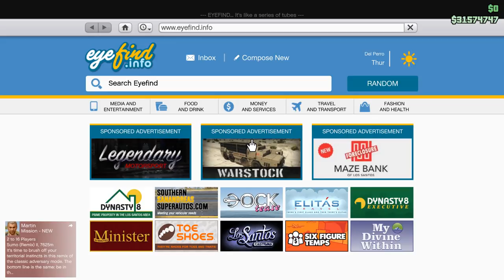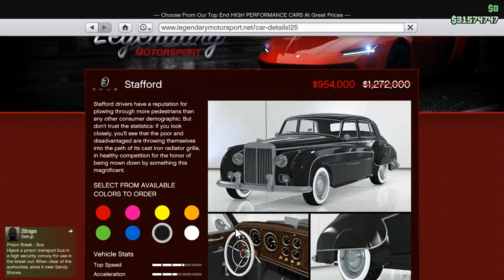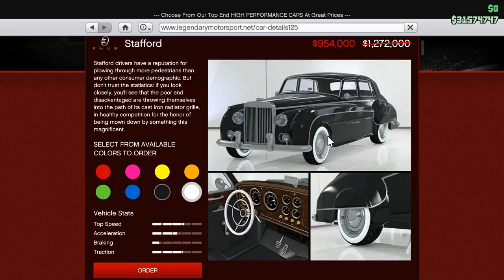Our Luxurious Enus Stafford 'Rolls Royce' Customization & Review! - Lets Play GTA5 Online HD E315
Ep.315 Our Luxurious Enus Stafford! A Silver 'Rolls Royce' Customization & Review!

Today we buy ourselves a special collector's treat, an Enus Stafford Luxury styled Sedan! Only recently added into our game with the 'After Hours' DLC, she is basically a low-speed luxury cruiser...a new vintage Rolls Royce! :D

You would think, that it could be a hard thing to get across a 'feeling' from inside a game... but somehow Rockstar Games has done it for us again! I just can't help but 'feel' rich, powerful... like 'old money' driving around in a car like this! ;)

Check Our Playlists For Even More Guides!

Sad Puppy - Never Look Back (feat. George R. Gaitanos)

Gamers Rockstar Games Gaming letsplay lets play Tutorial Review Guide Tips Cunning Stunts SSASSS Doomsday Heist Smugglers Run Bikers DLC After Hours Nightclub GTA5